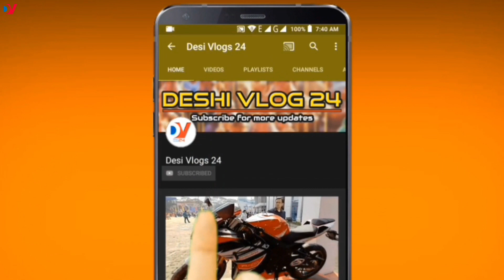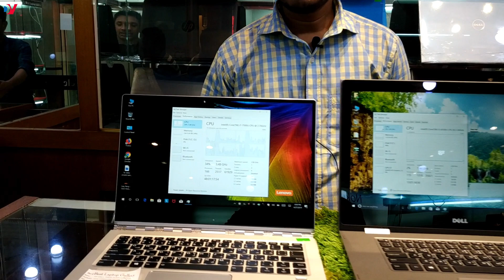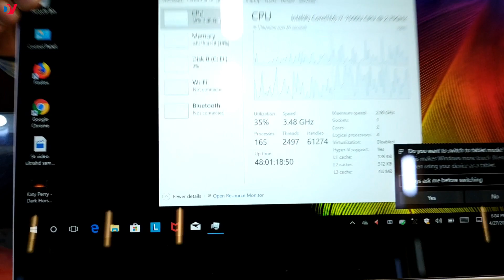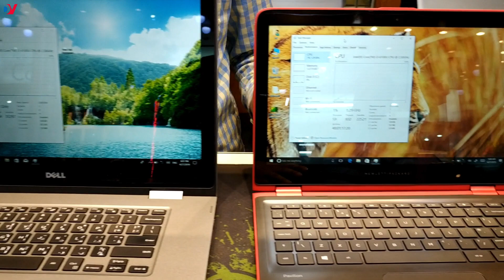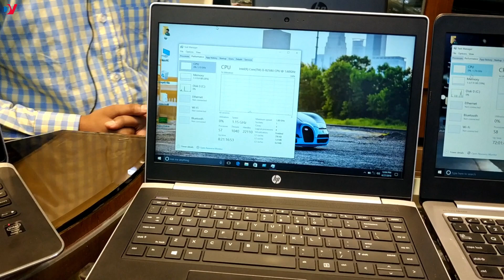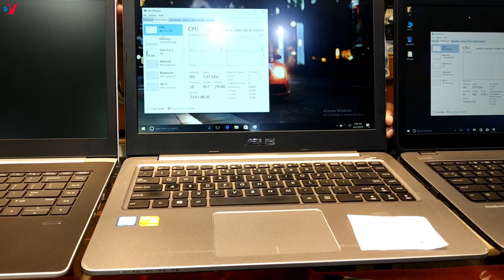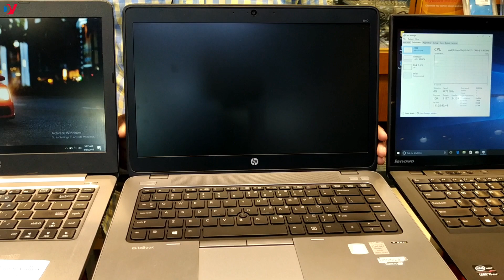ডিসকাউন্ট মূল্যে নতুন & Used ল্যাপটপ কিনুন ! Buy cheapest price Used & New laptop collection shop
বেস্ট লেপটপ গ্যালারি দিচ্ছে স্বল্পমূল্যে কম ব্যবহৃত মান-সম্মত ল্যাপটপ। ল্যাপটপ সরবরাহ এবং বিক্রয়ের ক্ষেত্রে বেস্ট লেপটপ গ্যালারি সর্বোচ্চ সতর্কতা অবলম্বন করে থাকে যেন ক্রেতাগণ কোনভাবে ক্ষতির সম্মুখিন না হয়।

কম দামে নতুন & Used ল্যাপটপ কিনুন বেস্ট ল্যাপটপ গ্যালারী থেকে । এখানে আপনারা খুব কম দামে ল্যাপটপ গুলা কিনতে পাড়বেন। আর আমার চ্যানেল নাম বললে আপনারা ১০% ডিসকাউন্ট মূলে ল্যাপটপ কিনতে পাড়বেন।

Best Laptop gallery

Place: Bashundhara city shopping Compex, Shop#30, Block# A, Level #5, Dhaka-1205.